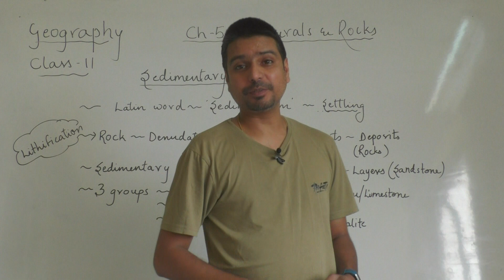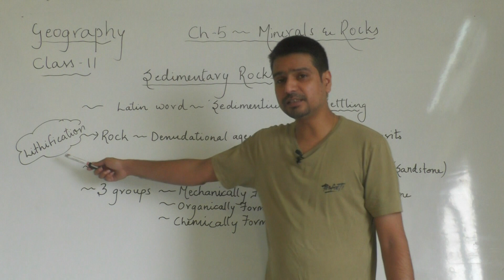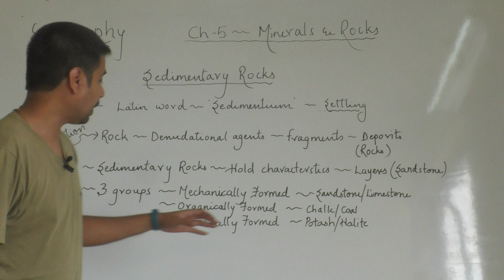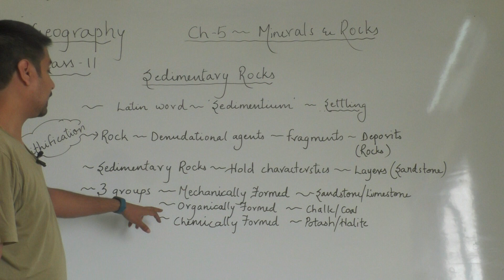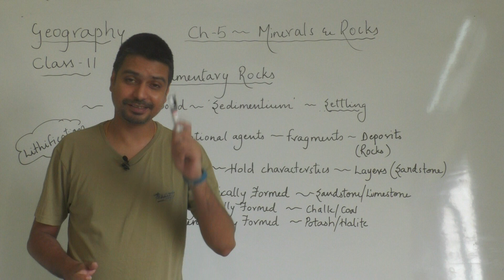Sedimentary Rocks - Class 11 - Geography - Chapter 5 (Minerals & Rocks)